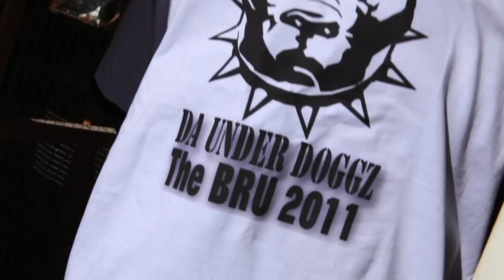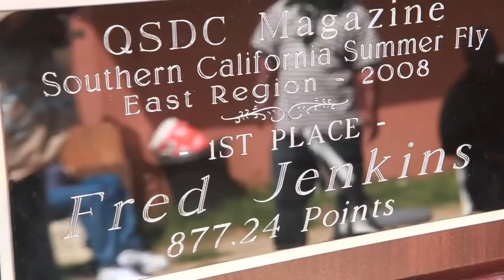Bobby Wilson presents.... "The Birmingham Roller Unit" NEW SERIES - Coming Soon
Shot and Edited by James Wade
Directed by James Wade and Bobby WIlson

Produced by Bobby WIlson